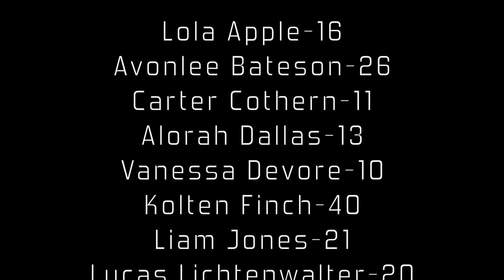Pie in the Face for Krispy Kreme Doughnuts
Principals and Teachers had pies thrown in their face by top sellers from the Krispy Kreme Fundraiser.